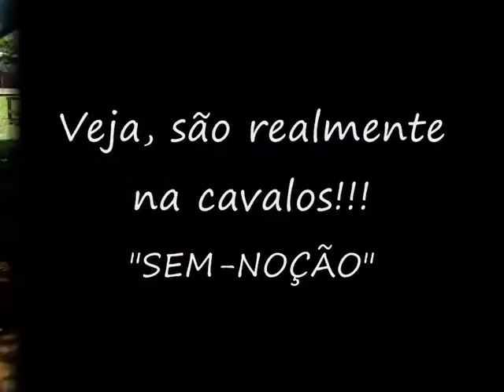Ciclo-Bike Vidas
Reprise de treino para futuro percurso de 140-Km no DF.